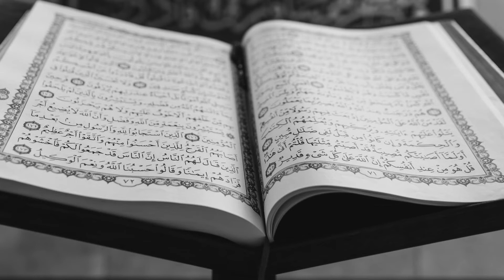106 | SURAH QURAYSH | RAAD MUHAMMAD AL KURDI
Beautiful recitation of Surah Al Quraysh by Raad Muhammad Al Kurdi.